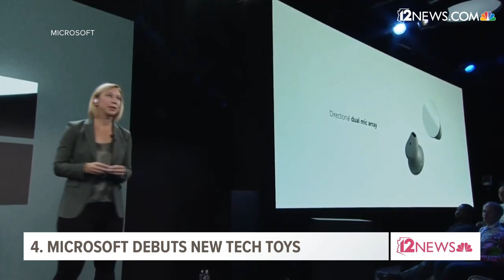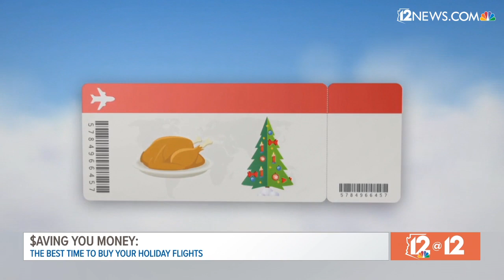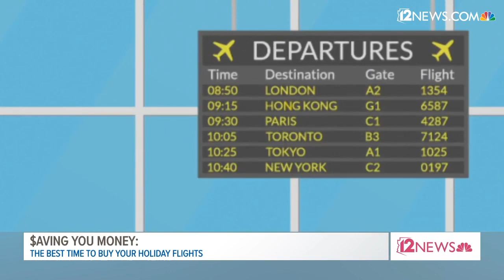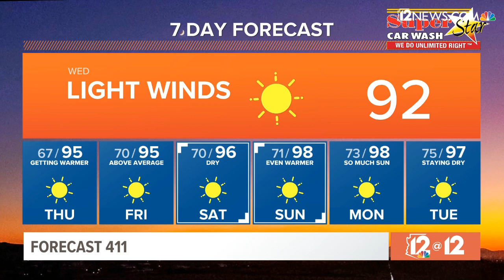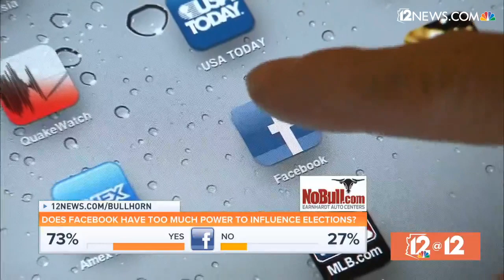Arizona Cardinals announce owner William Bidwill has died on 12 @ 12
Sentencing for the Amber Guyger case continues. Microsoft shows off new tech. Those and other trending topics on 12 @ 12.